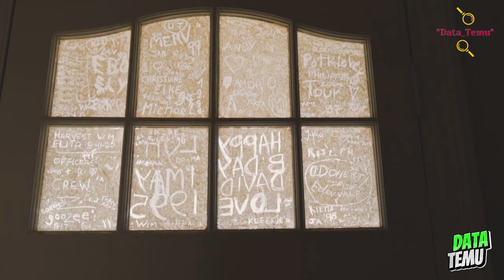Dulunya Padat Dan Ramai Penduduk, Kini Seperti Rumah Zombie. Inilah Kota Mati Tak Berpenghuni Dunia